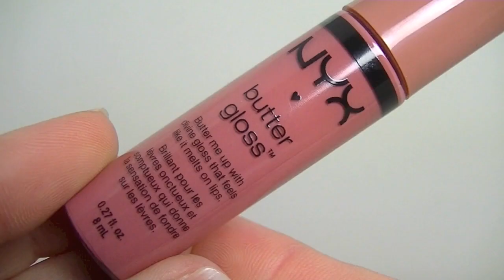Cosa HO RICEVUTO al Cosmoprof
La mia rubrica sul low cost Cheap&Chic (ogni martedì su WeGirls)

Il maglioncino che indosso è di Tezenis, le collane sono entrambe Mickey London e sulle labbra indosso Givenchy Le Rouge n. 206 rose d'exception.